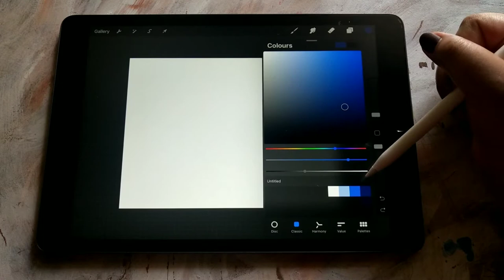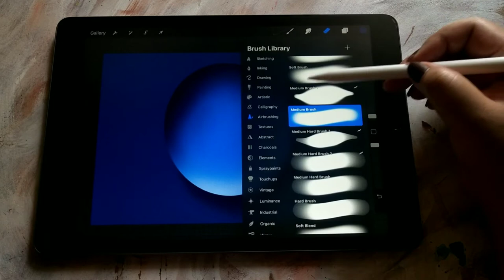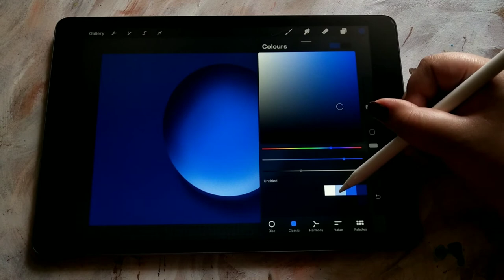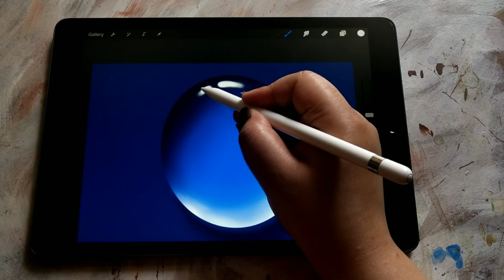How to Paint a Bubble In Procreate ✫ Procreate Tutorial Using Free Procreate Brushes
Hello everyone! In this video I am going to show you how paint a simple realistic bubble in procreate.
It's a very simple digital painting done using only free procreate brushes that comes along with the app.

If you want to see more painting tutorial and time-lapses be sure to subscribe to my channel and hit the bell icon to get notified every time I upload a new video, It's really helps my channel grow :)

Materials Used :
Ipad 8th Gen
Apple Peancil 1st Gen

· Support! ·

I sell my art for a living, and every bit of support makes a huge difference! All tips and donations go towards new art supplies and help me continue making art full time.

If you are a beginner and like to learn to paint landscapes then check out my Skillshare classes.
In my latest class you can learn to paint a 3 different types of watercolour sunsets.